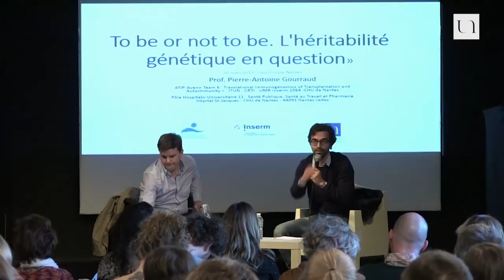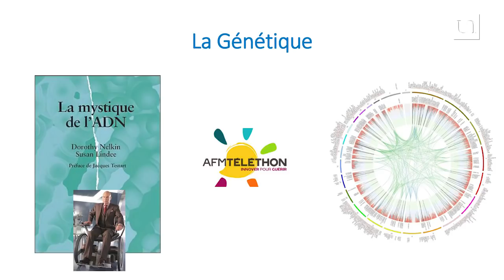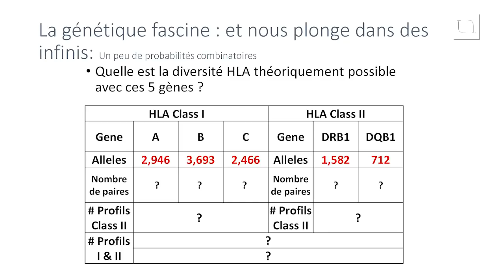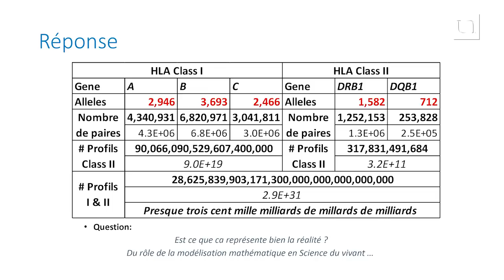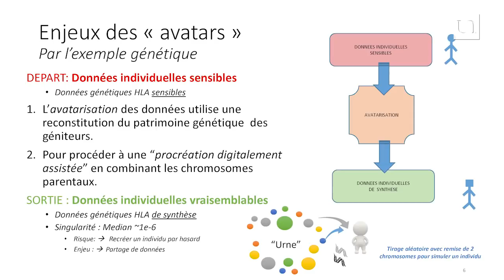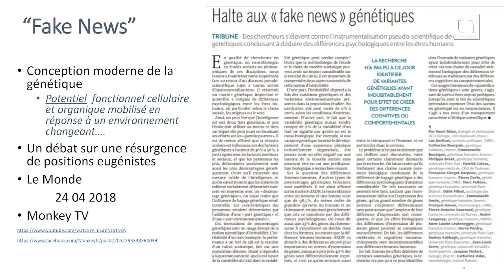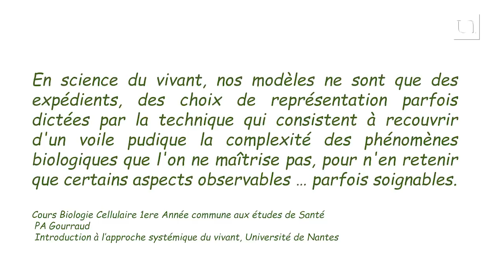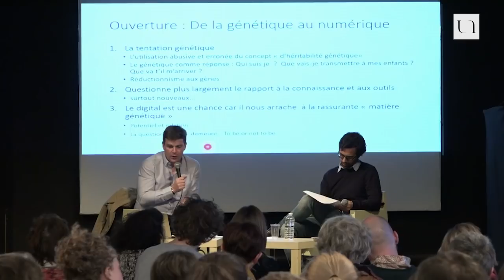Pierre-Antoine Gourraud - To be or not to be, l'héritabilité génétique en question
La presse grand public, reprenant des résultats publiés dans des journaux scientifiques, propage souvent l’idée que la recherche sait désormais identifier des gènes impliqués dans certains comportements (y compris l’intelligence) et permettrait à terme d’expliquer leur "héritabilité". Mal interprétés, ces modèles d’"héritabilité", et avec eux toute la génétique, ont récemment donné lieu à beaucoup de malentendus : il n’y a pas de "destin génétique" et il serait illusoire de séparer les "parts" respectives des gènes et de l’environnement.

Conférence en partenariat avec le projet de recherche “ DataSanté ” de l’Université de Nantes, animée par Guillaume Durand, maître de conférences à l'Université de Nantes.

Pierre-Antoine Gourraud est professeur des universités, praticien-hospitalier de la faculté de médecine de l’université de Nantes. Ancien élève de l’école Normale Supérieure de Lyon (département biologie), il est aussi titulaire d’un diplôme en philosophie qu’il a ensuite mis à profit pour contribuer à l’étude des questions de bioéthique en génétique.